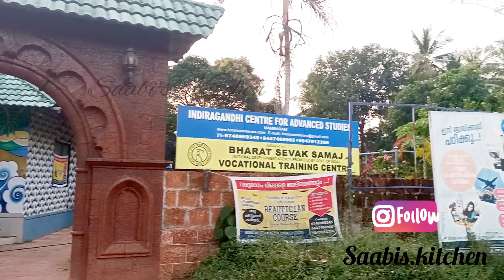Indira Gandhi Public Park || Mambaram || Saabi's Kitchen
park
mambaram
indira gandhi
thalassery
kannur